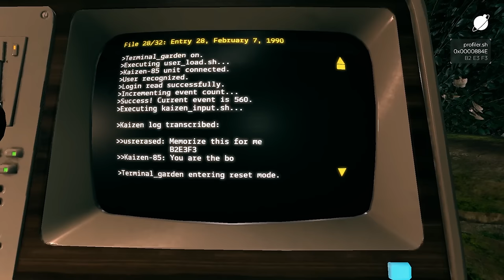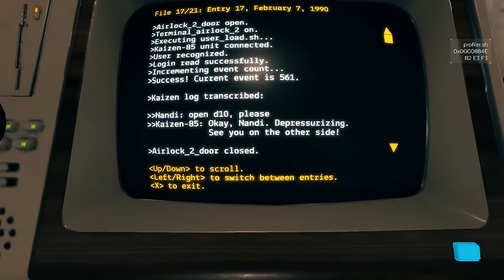Let's Play Event[0] Part 3 - Helix Probes [Event 0 Gameplay/Walkthrough]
Let's play Event[0]! In space, no one can hear you scream at Kaizen 85, our local resident AI. In Part 3 of this blind Event 0 let's play, we struggle to make it out of the Nautilus garden with Kaizen.
Event[0] Let's Play Playlist | If you enjoyed the video, consider leaving a like and/or comment as support!

▬▬▬▬ VIDEO INFO ▬▬▬▬
• Game: Event[0] Let's Play Gameplay

▬▬▬▬ GAME INFO ▬▬▬▬

** This is a full let's play of Event 0 the game on the PC in 1080p.**

Event[0] is an award-winning narrative exploration game where you must build a relationship with a lonely spaceship computer to get home. Set in a retrofuture inspired by sci-fi classics such as 2001: A Space Odyssey, the game is about forging a personal relationship with your only companion, an insecure AI entity capable of procedurally generating over two million lines of dialog. You interact with the computer, named Kaizen, by typing messages on terminals throughout the ship. The reality of your situation will emerge organically as you communicate with Kaizen and explore the mysterious ship in first-person perspective.

In Event[0], you’ll freely navigate evocative 3D environments brought to life with physics-based rendering and advanced lighting techniques. You’ll examine items to gather information and solve hacking puzzles as you progress. You can even leave the ship for breathtakingly scary spacewalks! All sound and music come from the environment; there is no traditional score. The ship is essentially the AI computer’s body, and reacts to Kaizen’s feelings by making different sounds—pay attention for clues!

As in any relationship, there can be gratitude, disappointment, or jealousy, and Kaizen reacts differently depending on its mood in Event[0]. By working through the fears and anxieties of your virtual companion, you can eventually find your way back to Earth—while unraveling the cryptic history of the ship and the 1980s society from which it emerged.

In Event 0, in a world where humankind has embraced artificial intelligence, you are stranded on an abandoned spaceship. Event[0] is a game about building a personal relationship with a machine. You type messages into a computer, and Kaizen answers. As in any relationship, you experience gratitude, disappointment, and sometimes jealousy. It is by working through fears and anxieties of your virtual companion that you will find your way back to Earth in Event 0.

Event[0] key gameplay features:
- Explore the derelict Nautilus class ship to uncover what happened to its crew (including a human named Nandi)
- Work with Kaizen 85, the AI, to find a way to return to Earth